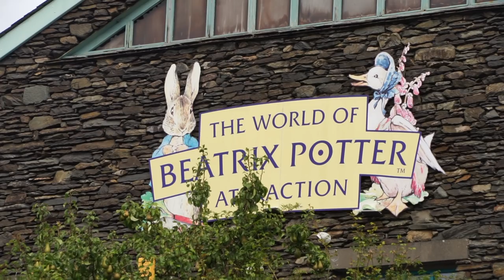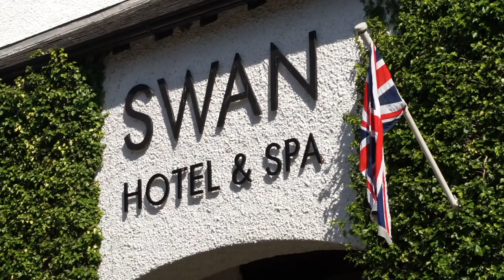Best things to do in the Lakes District | UK Staycation Road Trip | Windermere and Buttermere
Come on the Adventure

Hi, I’m Yvette, a Australian native, who left my career in Pharmaceutical Sales to embark on an adventure abroad, by moving halfway around the world to London! So follow me for everything travel, british or expat life. Sunday, Wednesday and Friday